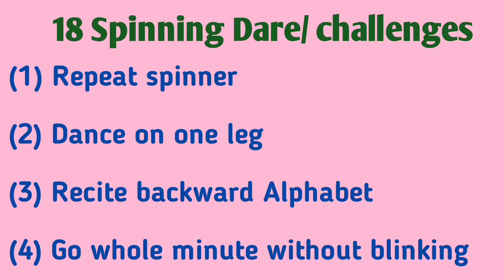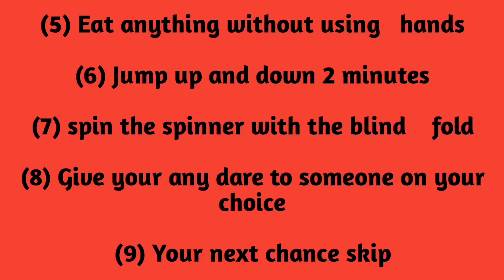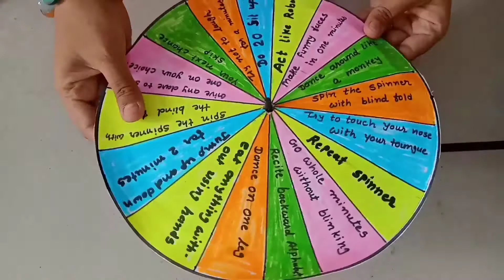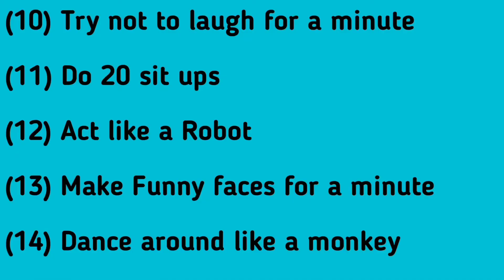DIY spinner wheel challenges games for kid|how to make spinner wheel with challenges|handmade game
Hello friends.
ABOUT THIS VIDEO :

spin the spinner! This game is fun ,dare and challenging game.spin the spinner and make fun with your brothe,rsister,friends. you can make this game for party,kitty party,birth day party,new year party...it is easdy to make ...you just need waste card board,sketchpen,highlighter,paper(instead of highlighter you can use color paper also)..and .wow...your game is ready.
Hope you like his video and make it,play it and have fun...